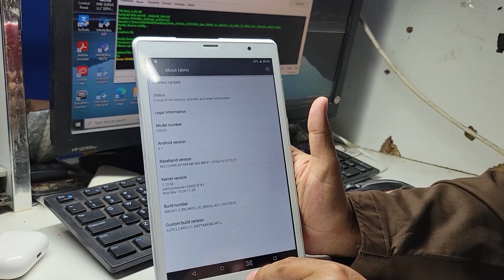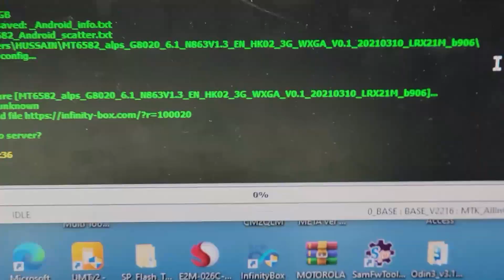G Touch G8020 Flash File Read With CM2 || g touch g8020 firmware || gtouch g8020 flash file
gtouch g8020 flash file
g touch g8020 flash file
gtouch g8020 firmware
g touch g8020 firmware